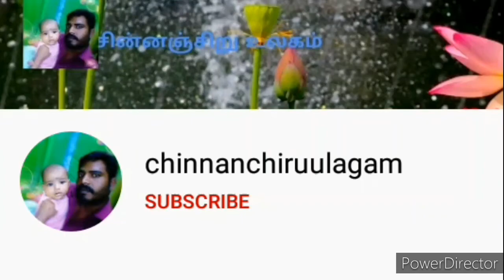ஜாதி பூ கட்டுவது எப்படி-14how to tie jasmine flower Criss cross method/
how to tie jasmine flower Criss cross method//pinnal jadai method_2/பின்னல் பூ கட்டும் முறை

0:0intro

How to tie flowers,Flower tying in one side,How to tie Jasmine flowers,how to string flowers,Easy Method to String Flowers,Flowers,God using Flower,Flower tying in one side,Flower tying in one side,Tying Flowers,How to tie flowers for beginners,easy method,string sampangi,pinnal jadai,billai,brooch,Poolajada